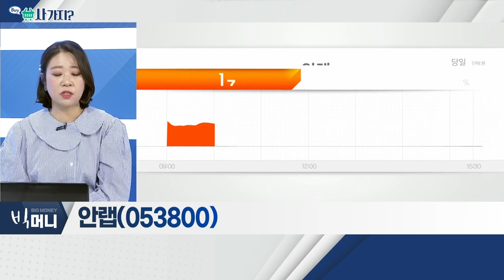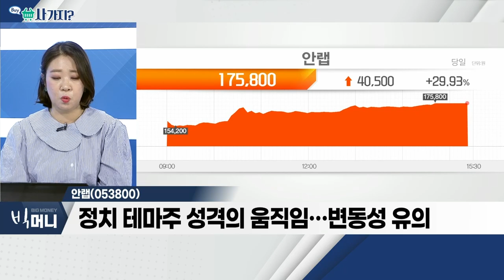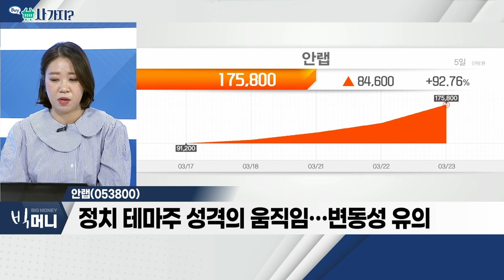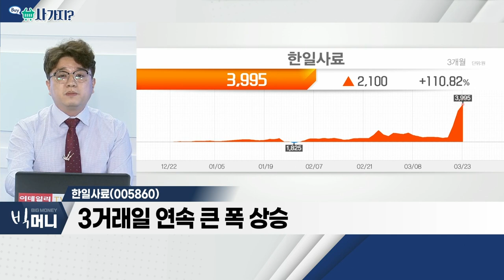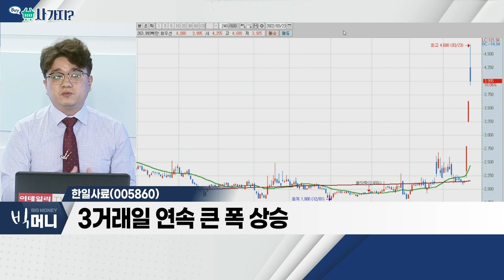안랩, 한일사료_사가지 (20220323)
안랩(053800)
- 安 위원장, 차기 정부 국무총리 후보로 거론
- 외국인 대규모 매수 유입… 최대주주 변경 기대감
- 정치테마주 성격의 움직임… 변동성 유의

- 유동성 증가에 기인한 국제 원자재 가격 상승
- 러시아-우크라이나 갈등 지속
- 3거래일 연속 큰 폭 상승